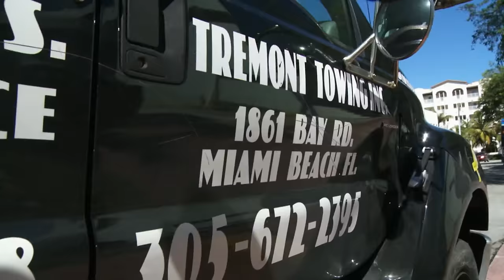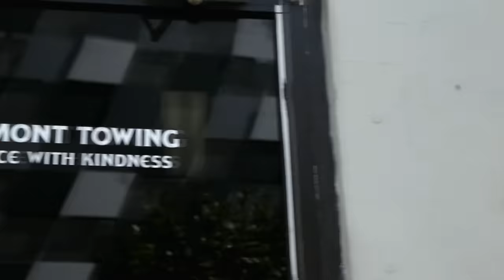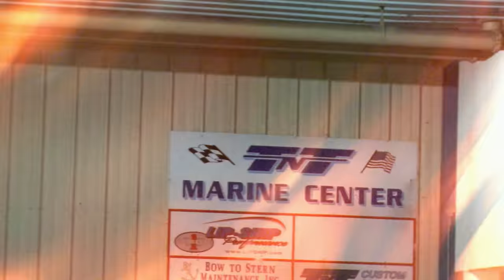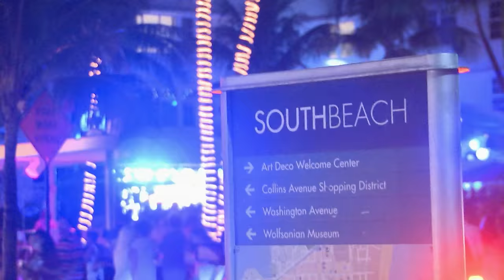South Beach Tow | Season 5: Caged Heat | Watch the Full Episode | truTV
With only 72 hours until Tremont's eviction, Christie scrambles to raise the funds to move the company to a new facility. Meanwhile, Bernice goes after a high-stakes boat repo, and Kosgrove walks into a dangerous trap.